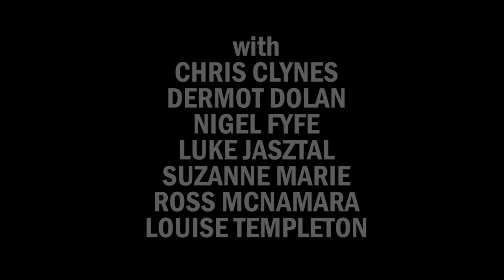HAMLET at The Rose - trailer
2-26 February
The Rose Playhouse, Bankside

Directed by Diana Vucane

Chris Clynes
Suzanne Marie
Dermot Dolan
Nigel Fyfe
Ross Mcnamara
Luke Jasztal
Louise Templeton